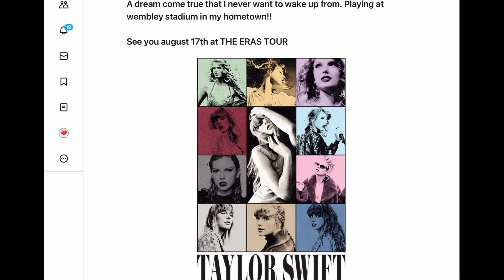TAYLOR SWIFT IS ADDING FIVE WOMEN ACTS TO HER ERAS TOUR IN WEMBLEY LONDON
Taylor Swift is adding five acts before Paramore to her Wembley shows in London UK